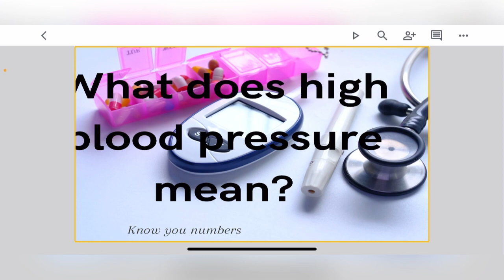What Does High Blood Pressure| Hypertension mean#hypertension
In this video, I talked about what high blood pressure mean.